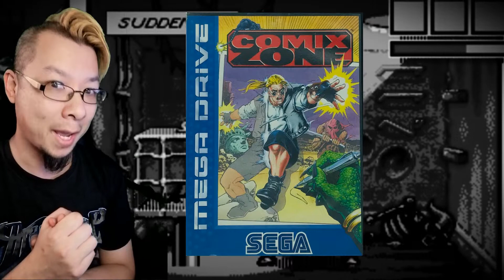RetroLOLs - Comix Zone / コミックスゾーン [Sega MegaDrive/Genesis]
Personally, I don't like this game, but it was requested for me by my friend Michael on Twitter so here goes...

Comix Zone is a 1995 beat 'em up video game developed and published by Sega for the Genesis. It is set within the panels of a comic book with dialogue rendered within talk bubbles and sprites, and backgrounds possessing the bright colors and dynamic drawing style of superhero comics.